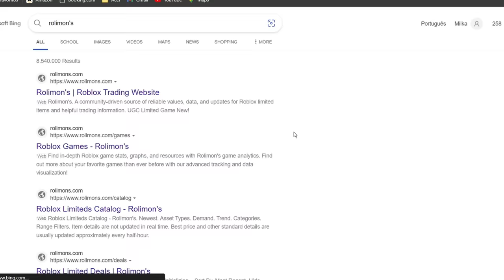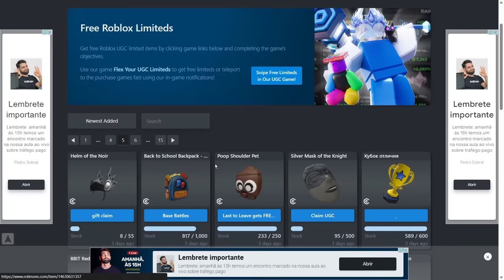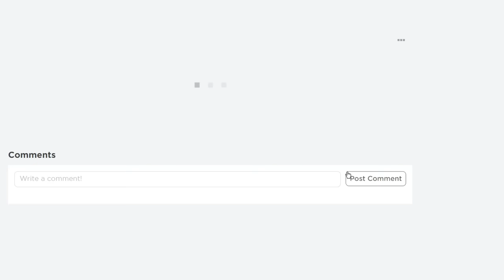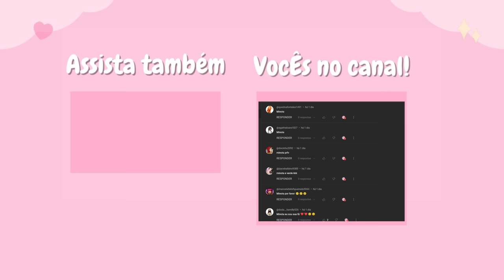COMO PEGAR 3+ CABELOS E VÁRIOS ITENS + (EVENTO ) COM ITENS LIMITEDS GRÁTIS NO ROBLOX!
nesse video vou te mostrar o  novo itens e cabelos grátis do roblox,e como pegar itens grátis no roblox e como pegar cabelos limited grátis no roblox em 2023 atualizado.